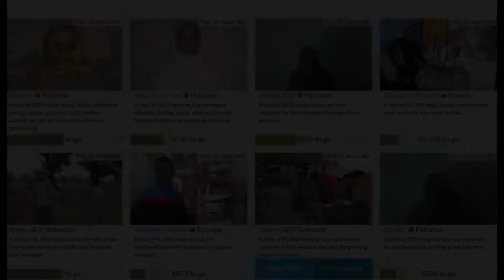me singing Teardrop by Massive Attack